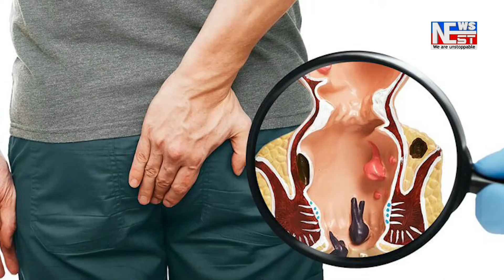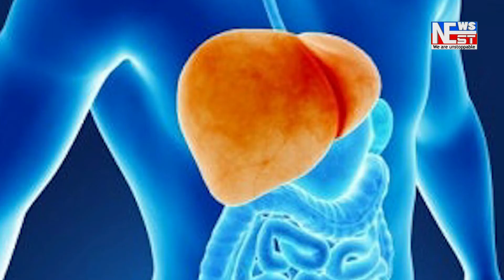বৰপেটাত বিদ্যালয়লৈ অহা ছাত্ৰ সন্ধানহীন ৷